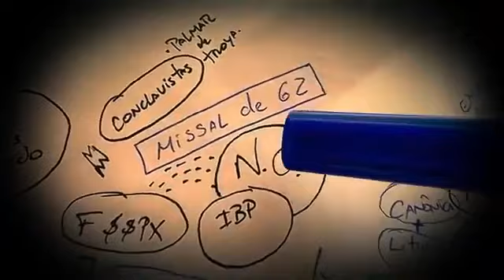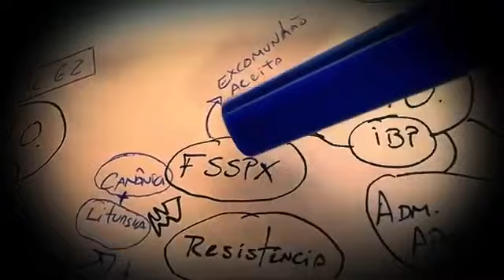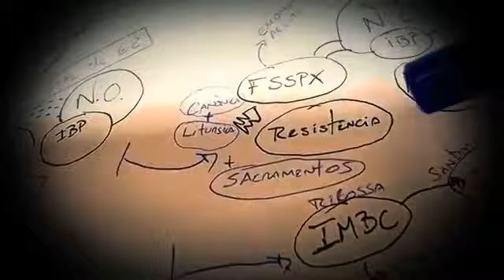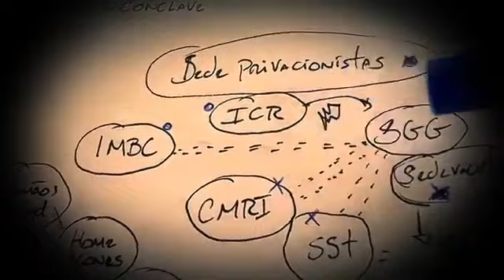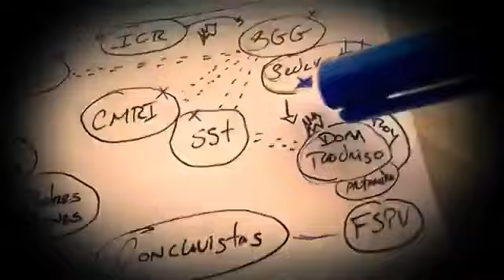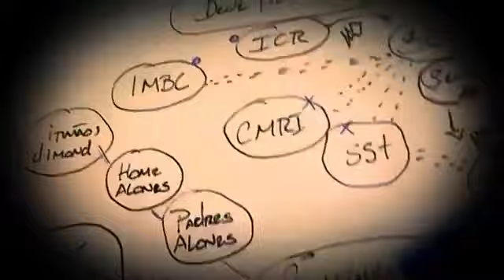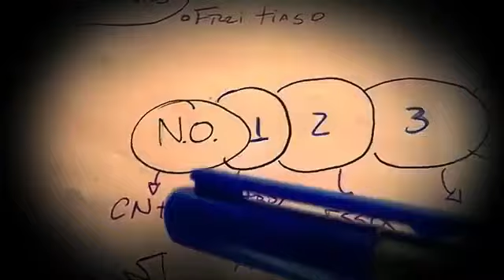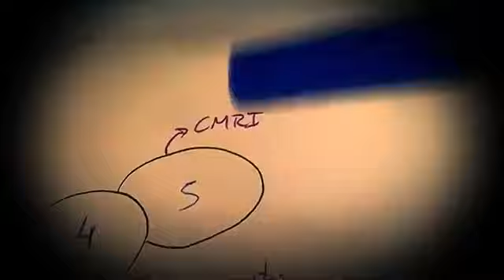Dr. Yuri Maria: O Mundo da Tradição - Resumo de cada Movimento